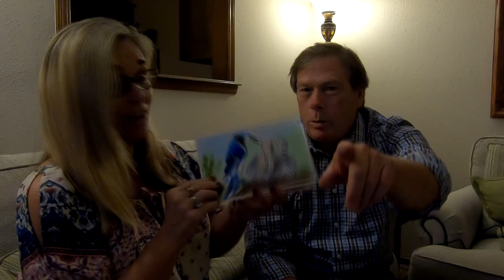Contentment Communique - The Elf Lord Strikes Again!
E-Chip and Robber receive an important dispatch from Elf Lords Journeys. You will be so glad you did!